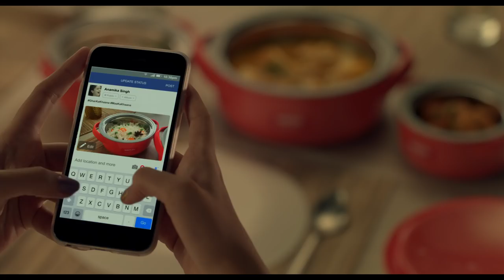Milton's Microwow TVC : The world's first microwavable casserole - English